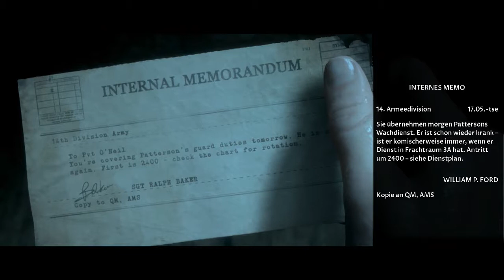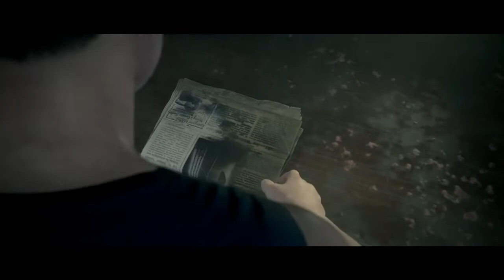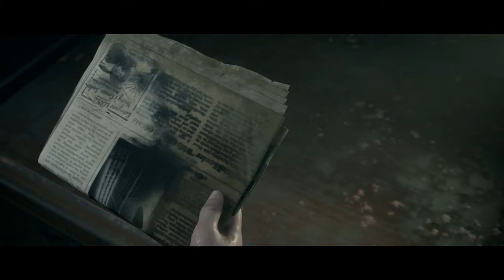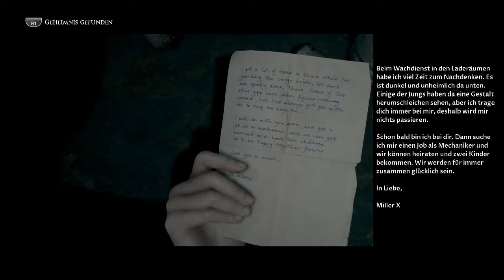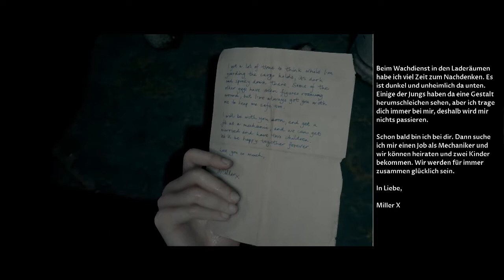Man Of Medan #006 Das Geisterschiff - Let's Play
Mit Man of Medan startet der Auftakt zu der Dark Pictures Anthology. Supermassive Games, die Entwickler von Until Dawn, schicken uns in weiteren Horrortrip, in dem wir auf einem Geisterschiff landen. Unsere Entscheidungen und Reaktionen in Quick Time Events entscheiden dabei über Leben und Tod der Charaktere!

Zu Men of Medan:
The Dark Pictures: Man of Medan ist ein interaktives Drama- Horror-Spiel, das von Supermassive Games entwickelt und von Bandai Namco Entertainment veröffentlicht wurde . Es ist die erste Folge der Reihe The Dark Pictures Anthology und wurde am 30. August 2019 für Microsoft Windows , PlayStation 4 und Xbox One veröffentlicht.

Eine Gruppe Amerikaner reist in den Südpazifik, um dort Urlaub zu machen, doch als sich ein Sturm nähert, sind sie zusammen mit ihrem Kapitän in einem verfluchten Geisterschiff gefangen.
Das Spiel ist ein Horrorspiel aus der Perspektive einer dritten Person, bei dem die Spieler die Kontrolle über fünf Charaktere übernehmen, die in einem Geisterschiff gefangen sind. Spieler müssen unterschiedliche Entscheidungen treffen und Dialogoptionen auswählen, wenn sie mit anderen Charakteren interagieren. Die Erzählung passt sich diesen Entscheidungen an und es ist den Spielern möglich, alle spielbaren Charaktere am Leben zu erhalten und alle sterben zu lassen. Aktionssequenzen enthalten hauptsächlich Quick Time Events. Wenn Spieler das Geisterschiff erkunden, können sie verschiedene dunkle Bilder finden, die den Spielern Vorahnungen darüber geben, was in Zukunft passieren könnte.

Das Spiel bietet auch zwei Multiplayer-Spielmodi, nämlich "Shared Story" und "Movie Night".

Datum der Erstveröffentlichung: 30. August 2019
Entwickler: Supermassive Games
Plattformen: PlayStation 4, Microsoft Windows, Xbox One
Genres: Horrorfilm, Survival Horror, Action-Adventure
Modi: Einzelspieler, Mehrspieler
Herausgeber: Bandai Namco Entertainment, BANDAI NAMCO Entertainment Europe

Mein Equipment:

Headset:
► Turtle Beach Ear Force PX 22

Mikrofon:
► Auna Mic CM 900

Gamepad:
► Nacon Revolution Pro Controller 2
► Tastatur Logitech
► Maus Logitech

Plattform:
► Sony Playstation 4 Pro
► PC ASUS ROG G20

Capture Card / Aufnahmeprogramme:
► Elgato Game Capture HD
► Shadowplay

Partner, Freunde & Favorites ("ein Blick" lohnt sich) (Greift nach den Sternen - reach the Stars):